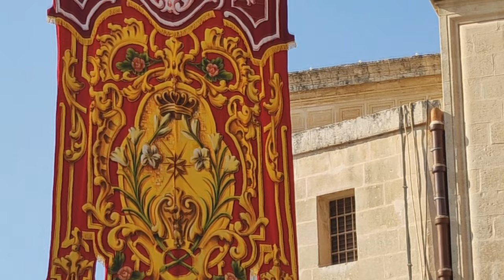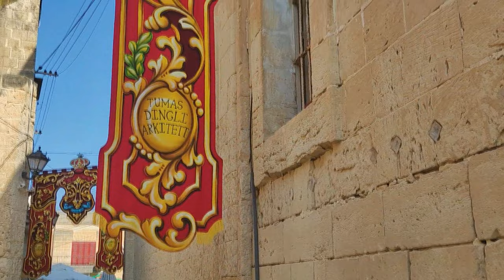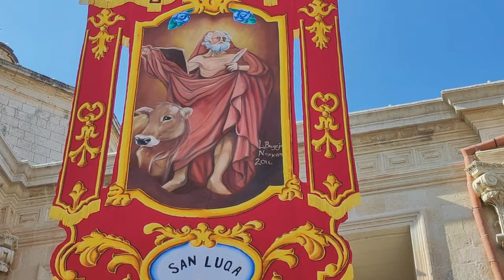𝐀𝐭𝐭𝐚𝐫𝐝 𝐒𝐚𝐧𝐭𝐚 𝐌𝐚𝐫𝐢𝐣𝐚 / 𝐅𝐞𝐬𝐭𝐚 𝐓𝐢𝐭𝐮𝐥𝐚𝐫𝐢 𝟐𝟎𝟐𝟑 / 𝐀𝐫𝐦𝐚𝐫 𝐭𝐚𝐥-𝐅𝐞𝐬𝐭𝐚 (𝐓𝐨𝐫𝐨𝐪 𝐊𝐨𝐥𝐥𝐡𝐚 𝐮 𝐥-𝐊𝐧𝐢𝐬𝐣𝐚 𝐌𝐢𝐧𝐧 Ġ𝐞𝐰𝐰𝐚)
Video ta' l-Armar tal-Festa (Toroq Kollha u l-Knisja Minn Ġewwa) - Festa ta' Santa Marija - 2023
Video of the Feast Decorations (All Roads & in Interior's Parish Church) - Feast of Saint Mary - 2023

Lista tat-Toroq:

00:00 - Introduzzjoni
01:07 - Pjazza Tommaso Dingli
01:39 - Triq Ħal Qormi
01:57 - Triq Ħal Warda
02:28 - Triq Haz Zebbug
02:59 - Triq il-Belt Valletta
03:38 - Triq il-Kbira
04:49 - Triq il-Mitħna
05:35 - Triq il-Mosta
06:52 - Triq il-Pjazetta
07:00 - Triq San Anton
07:29 - Triq San Duminku
07:59 - Triq Sant' Anna
08:34 - Pjazza tal-Knisja

10:48 - Il-Knisja Minn Ġewwa

This church has five bells.

The bells cast by:
1st Bell - Prospero Barigozzi - 1930
2nd Bell - 1736
3rd Bell - 1714
4th Bell - Leotta - 1818
5th Big Bell - Anton and Antonino Tanti - 1812

Note of Bells:
DO4 - C''
LA3 - A'
SIb3 - B'
DO#3 - CIS'
DO3 - C'